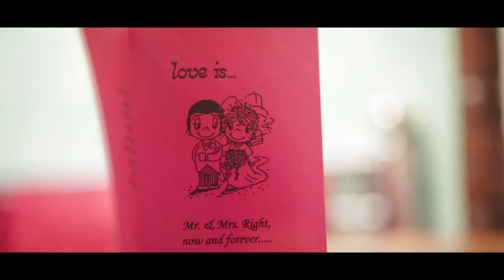Love is Now & Forever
Jackson & Macquin Wedding Teaser (9-1-2016)